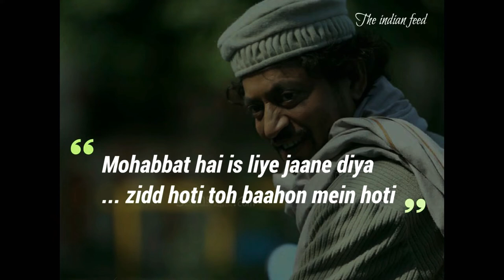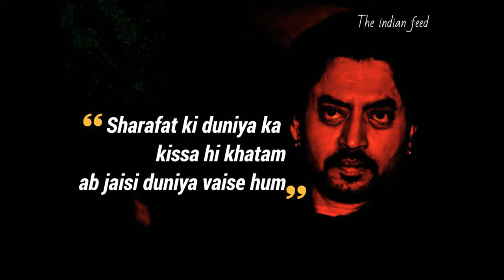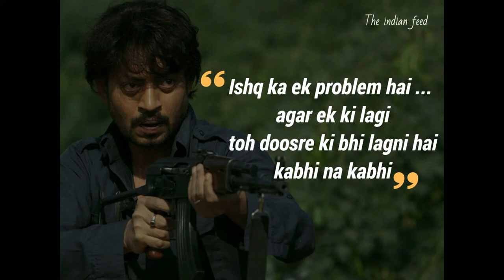IRRFAN KHAN DIED AT 53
Video is for educational purpose only.Copyright Disclaimer under section 107 of the Copyright act 1976,allowence is made for "fair use" for purposes such as criticism, comment,news reporting,teaching, scholarship,and research.Fair use is a use permitted by copyright statute that might otherwise be infringing.

Who is irfan khan?

Sahabzade Irfan Ali Khan (7 January 1967 – 29 April 2020), known professionally as Irrfan Khan or simply Irrfan, was an Indian actor who worked in Hindi cinema as well as British and American films. Cited in the media as one of the finest actors in Indian cinema,Khan's career spanned over 30 years and earned him numerous accolades, including a National Film Award, an Asian Film Award, and four Filmfare Awards. In 2011, he was awarded the Padma Shri, India's fourth highest civilian honour.
IRRFAN KHAN DIED AT age of 53 on 29 April 2020 due to cancer.